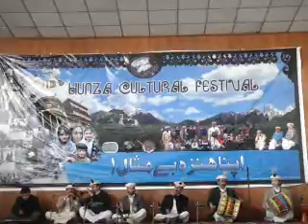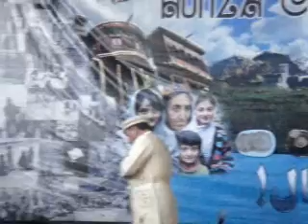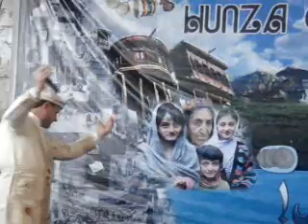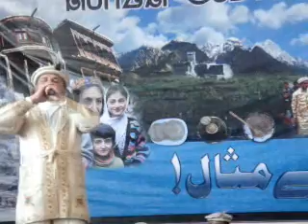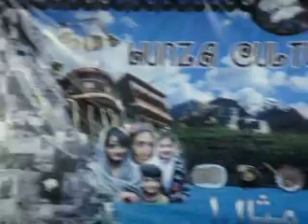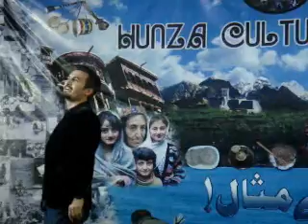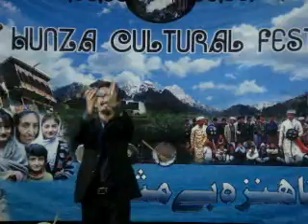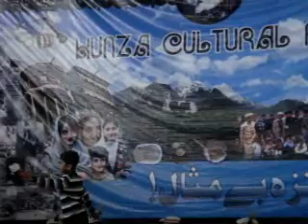Hunza Cultural Festival (2012) Islamabad Part-1